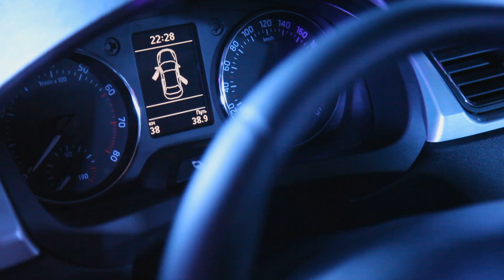Skoda Rapid, российская презентация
Нравятся наши видео? Есть ещё интересного: почитать на посмотреть на